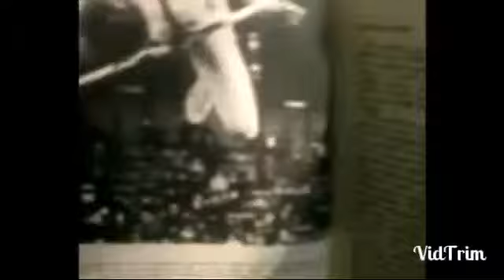El estafador de minas 25/01/2016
El estafador de minas